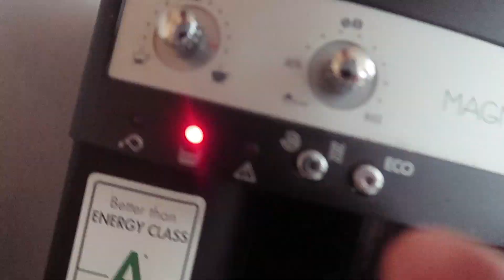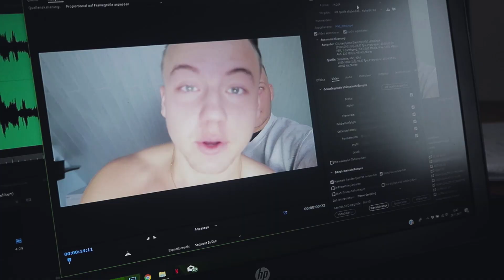DIE GRÖßTEN NUDELN DER WELT?!